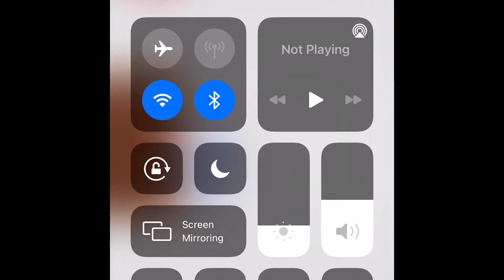Preview for Escape The exit episode 1